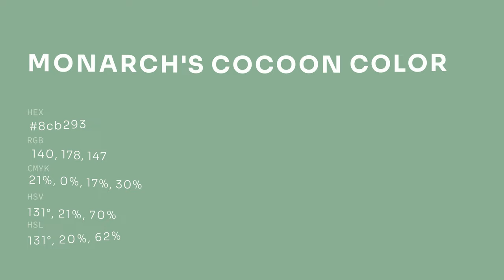Monarch's Cocoon color 8cb293 hex color - Green color - Warm color 8cb293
What color is Monarch's Cocoon ? 8cb293 hex color - Green color - Warm color 8cb293

Hex 8cb293 Color Code is also known as Monarch's Cocoon color.